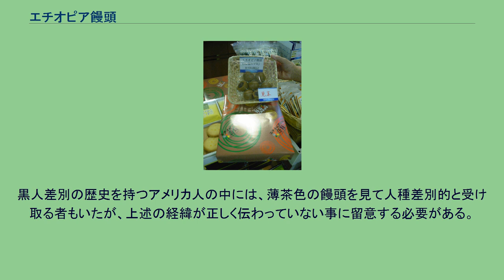エチオピア饅頭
日本・エチオピア関係
エチオピア饅頭 エチオピア饅頭（エチオピアまんじゅう）は、高知県香南市にあった菓子店「近森大正堂」が製造販売していた饅頭。
1930年代のエチオピア戦争で、侵攻するイタリア軍に応戦するエチオピア軍の姿に感動した初代店主が命名した。
皮の部分に小麦粉と黒砂糖を、餡にこし餡を用いた一口サイズの饅頭であった。
2013年4月17日に三代目店主が死去したことに伴い、近森大正堂は同年5月31日をもって閉店した。
香南市周辺は、昔から黒砂糖の産地であった。
1919年（大正8年）に初代店主が地元の黒糖を使って「黄まんじゅう」の製造・販売を始めた。
当初の商品名は店の所在地から「のいち饅頭」と名付けられた。
1935年から1936年にかけてイタリアがエチオピアを侵略した（第二次エチオピア戦争）。
その際にエチオピア軍兵士が、武装と兵力に勝るイタリア軍に対し、粗末な武器をもって勇敢に戦っているという新聞記事を読んで感動した初代店主が、先述の「のいち饅頭」を「エチオピア饅頭」と改名した。
つまり製法も原料もエチオピアとは縁も所縁もない。
高知県の銘菓であったが、TBS系で放送されていた情報番組『はなまるマーケット』に出演した嘉門達夫が紹介したり、広末涼子が好物と公言したことで、ことをきっかけとして、全国的に名前が知られるようになった。
1996年、同番組で「エチオピア大使にエチオピア饅頭を食べて貰おう!」という企画が放送された。
その名前を聞いた当時の駐日エチオピア大使アーメット・マハディーが、「実際に製造元に行って食べてみたい」と要望したため、同店は大使夫妻の訪問を受けることになった。
命名の由来を聞いた大使は「日本人が、エチオピアを応援してくれたことは非常に嬉しい」と述べ、さらにその味を堪能した後「日本の一地方で作られているエチオピアの名前のついた菓子が、両国友好の架け橋になって欲しい」との文章を色紙に書いて店側に送り、同時に在日エチオピア大使館公認菓子とした。
この模様は番組内で放送された。
以前の包み紙には、エチオピア人を連想させる黒人のイラストが描かれていたが、人種問題を考慮してか、後に饅頭の写真をプリントした物に変更されている。
黒人差別の歴史を持つアメリカ人の中には、薄茶色の饅頭を見て人種差別的と受け取る者もいたが、上述の経緯が正しく伝わっていない事に留意する必要がある。